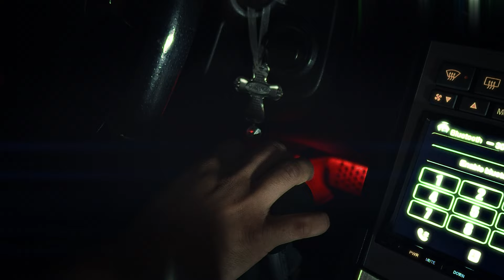2 Wheelz - Rolling | Shot by Obscure Diamond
2 Wheelz - Rolling
Believe Music Group
Shot by Obscure Diamond